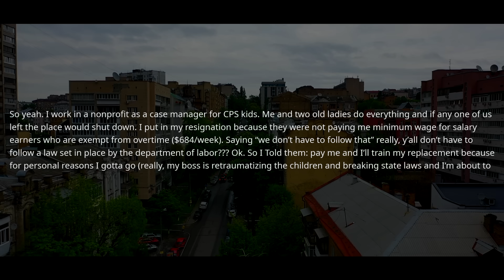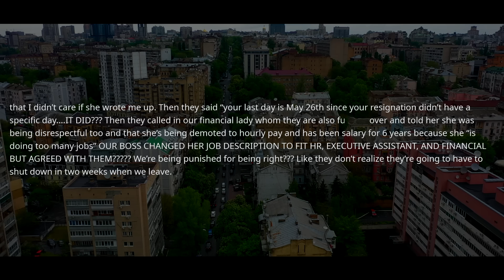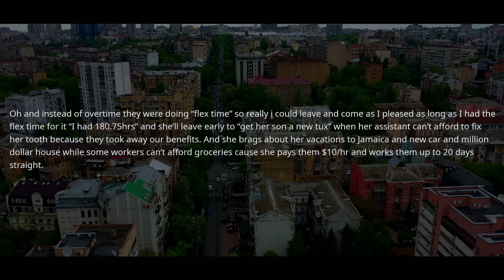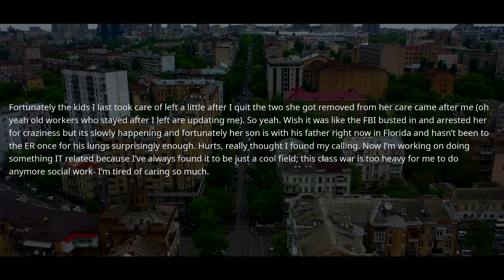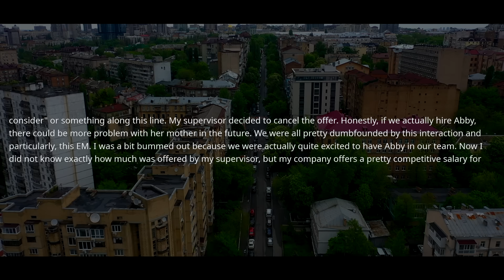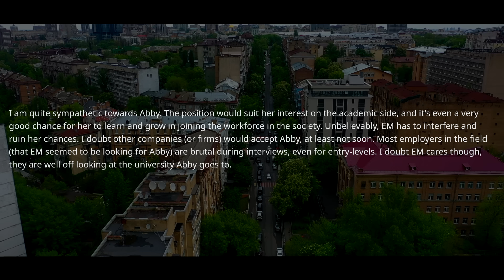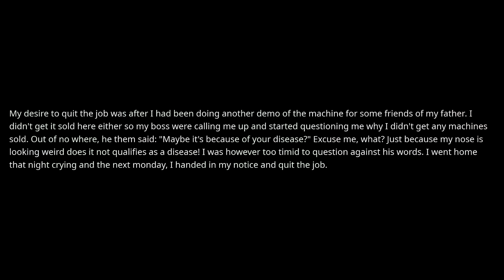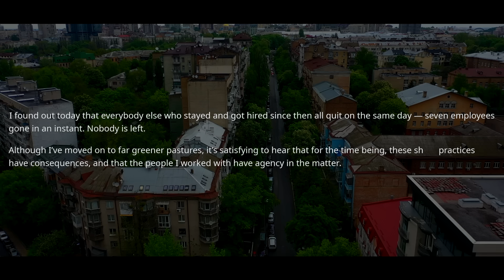Boss Demands to Train New Hires to Replace me then FIRED Me! ALL 7 NEW HIRES QUIT ON THE SPOT ! r/EP